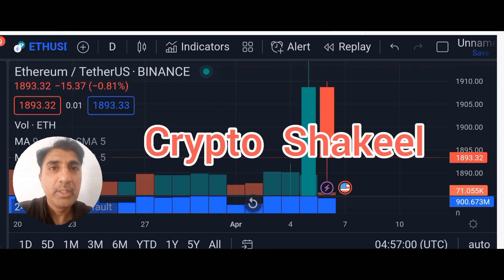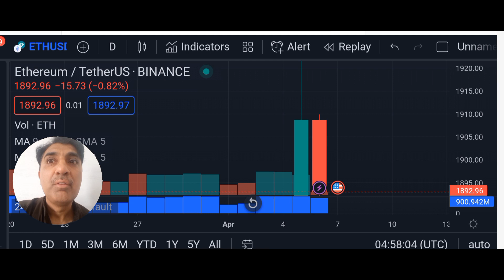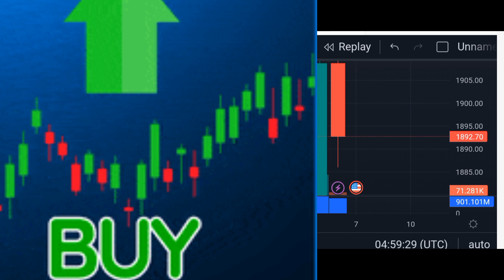Ethereum price prediction 07 Apr 2023,Crypto Shakeel,ethereum ETH today latest news & forecast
Ethereum price prediction 07 Apr 2023,Crypto Shakeel,ethereum ETH today latest news & forecast 🚀 Ethereum Is In A Massive Rally. Crypto Moonshot Soon? ♤About: Crypto Shakeel channel for only Crypto forex daily latest news analysis forecast prediction channel.i am Shakeel Akhtar Yousufzai last 16 years successful forex market trading. Daily forex market analyst. Free live forex signals provider.